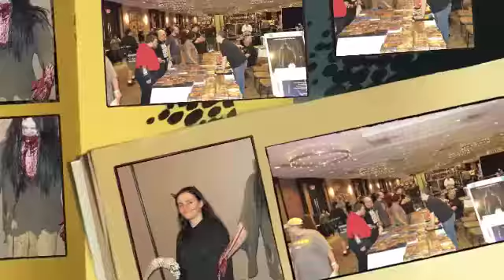Horror Con Aug 2012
Overview of show with a 30 sec video at the end with Horror Legend Candy Man.